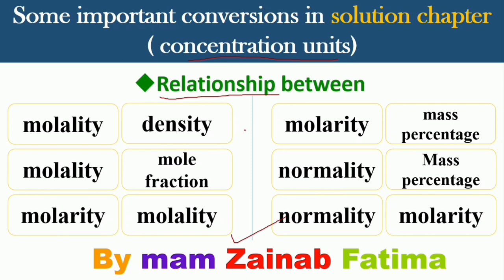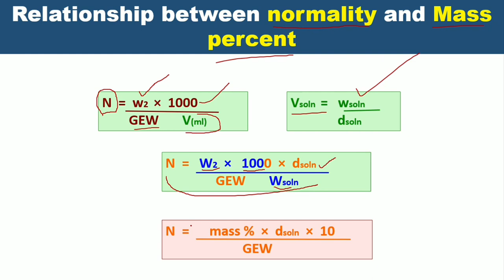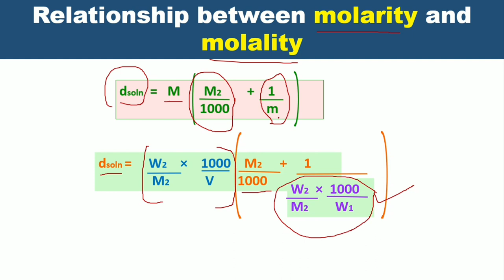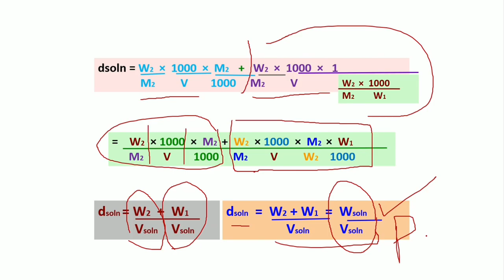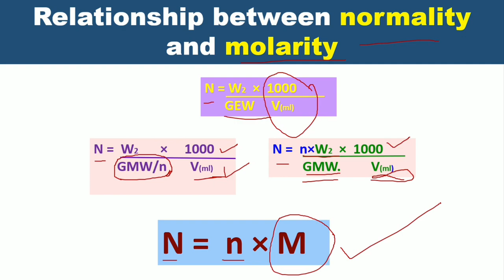Interconversion of concentration units | molaritytomolality normalitytomass%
I hope all of you guys enjoying well.
This is our 9 class of analytical chemistry.
Title:
In this class we will discuss:
Cast:
Lecture By: Mam Zainab Fatima (Biochemists)
Slide By:  Mam Zainab Fatima (Biochemists)
Edit By: Kawish Academy
How we convert normality  into molarity ?
How we interconvert concentration units?
How we convert molarity into molality ?
How we convert normality into mass percentage?
Feature:
analytical-chemistryinHindi
I hope it will be very beneficial to all of you people for your competitive exams.
Best Regard:
Mam Zainab Fatima